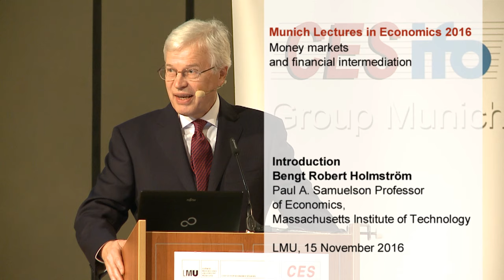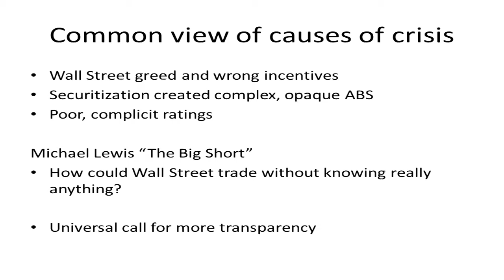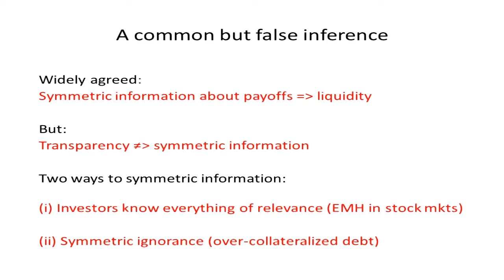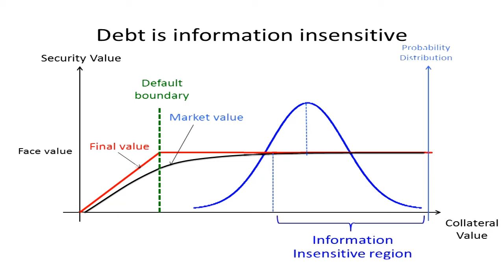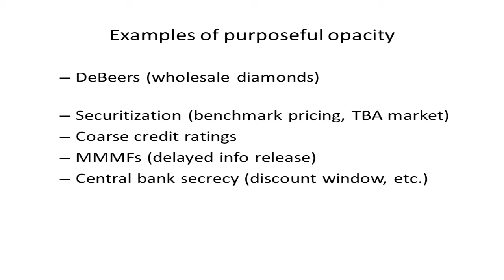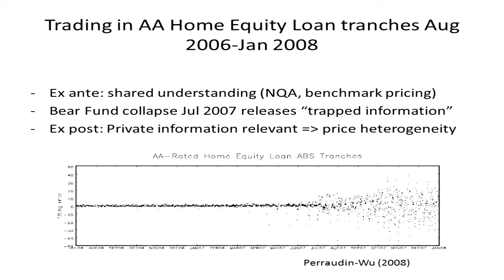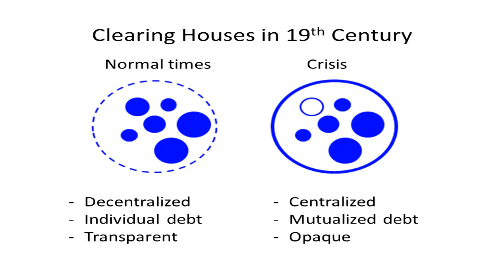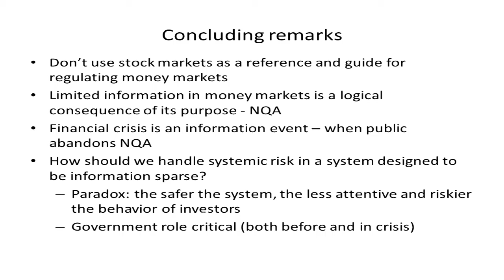Money Markets and Financial Intermediation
Distinguished CES Fellow 2016
Bengt Robert Holmström, Paul A. Samuelson Professor of Economics am MIT Economics
Nobel Prize Winner 2016

Ifo Institute – Leibniz-Institute for Economic Research at the University of Munich